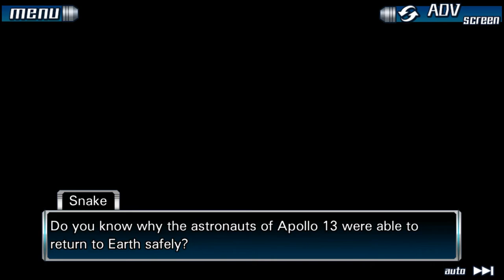Zero Escape: 999 part 34:The Library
In this video I escape from the library and find out more about the experiment 9 years ago.